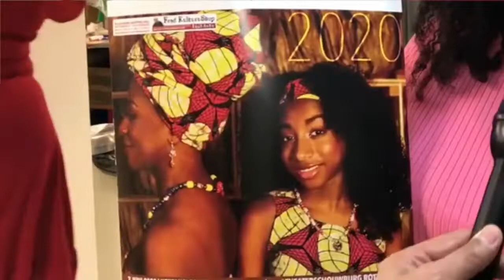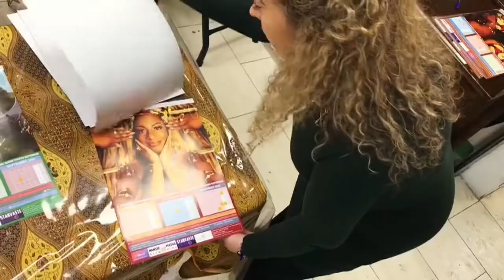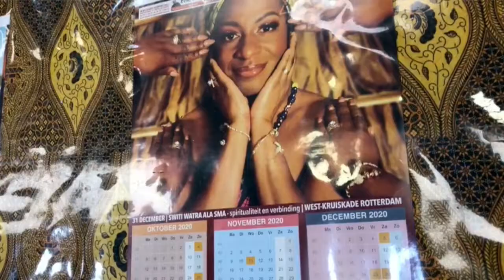20 12 2019 Sam Jones over Fred Kulturu Shop Jaarkalender 2020